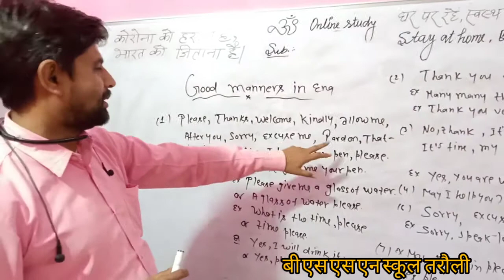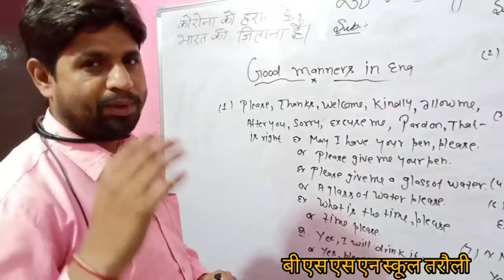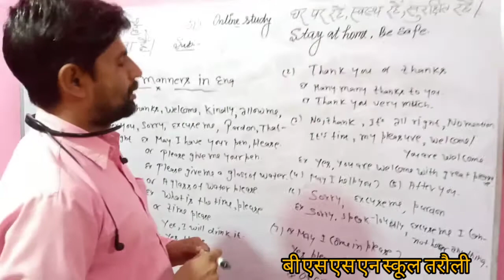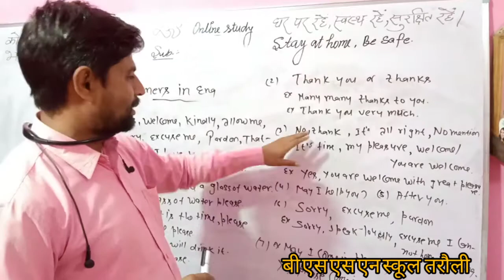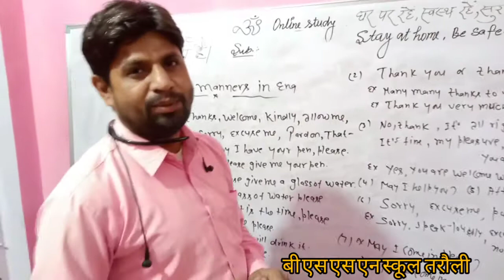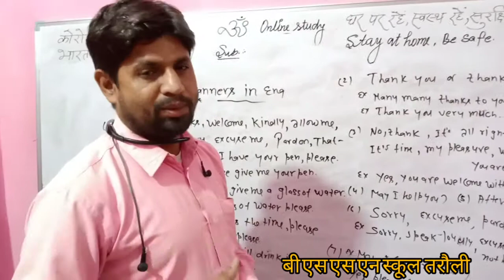Good manners in english